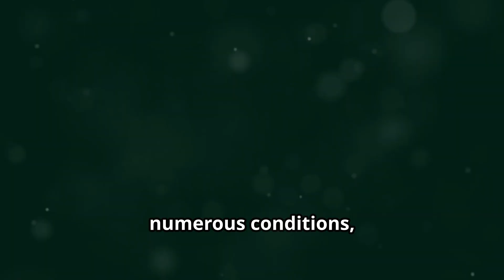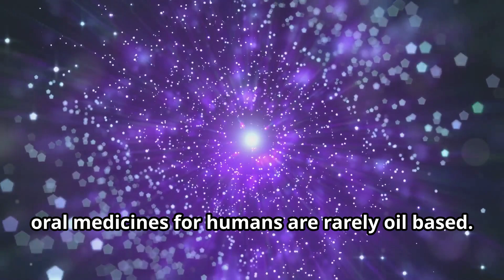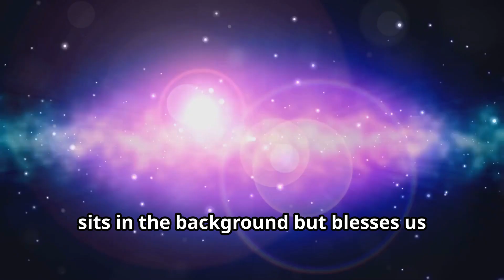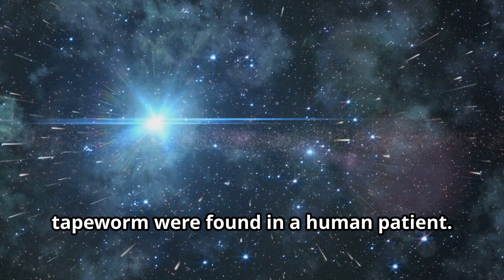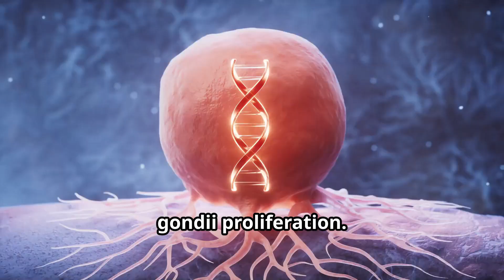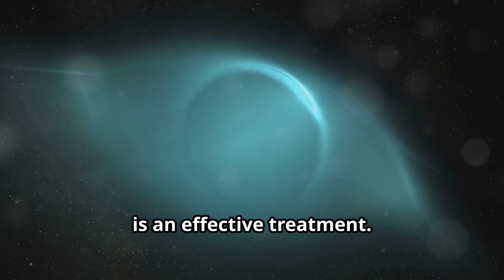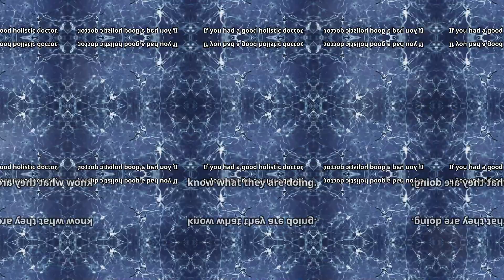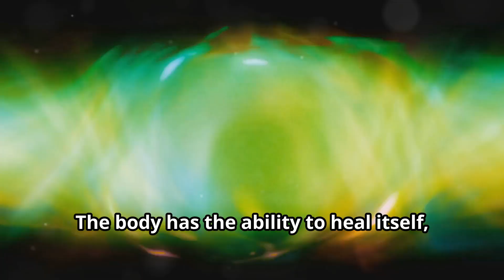Ivermectin and Cancer: What the Evidence Actually Shows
References:
Sato, S., et al. (2019). The antiparasitic drug ivermectin inhibits the growth of glioblastoma stem cells and enhances the antitumor efficacy of temozolomide. Oncotarget.
Karim, R., et al. (2021). Ivermectin as an adjunct to chemotherapy in oncology: a review of current evidence. Journal of Clinical Oncology.
The physical characteristics of oils can influence the rate of drug release from the formulation. Oil can slow down gastric emptying, allowing drugs more time for absorption, but could also influence the distribution and metabolism of the drug.

Reference:
Götz, R., & Lücker, J. (2015). Lipid-based drug delivery systems: From concept to market. Journal of Controlled Release.
Srinivas, S. P., & Kannan, M. (2016). Lipid-based drug delivery systems: A review of available formulations. Journal of Pharmacy and Pharmacology.

Lipid-based formulations can reduce the first-pass metabolism of certain drugs by promoting absorption through the lymphatic system, bypassing the liver initially.

Reference:
Bodenlenz, M., et al. (2014). Influence of lipid formulation on the intestinal lymphatic transport of lipophilic drugs. Journal of Drug Targeting.
Béziau, D., & Guichard, M. (2002). Influence of lipids on the gastrointestinal absorption and systemic availability of oral drugs. European Journal of Clinical Pharmacology.
Friedman, M., & Mitzner, Z. (2017). Factors affecting drug efficacy: Pharmacokinetics and pharmacodynamics. In Basic Principles of Drug Design and Action (pp. 211-241). Springer.
Bertino, J. S. (2001). Pharmacokinetics and pharmacodynamics: An overview. In Principles of Therapeutics.